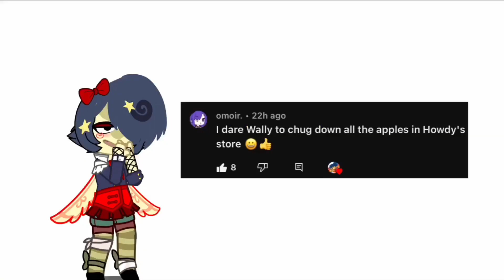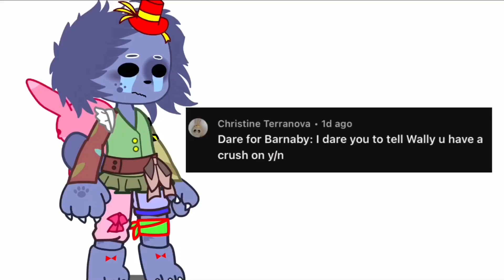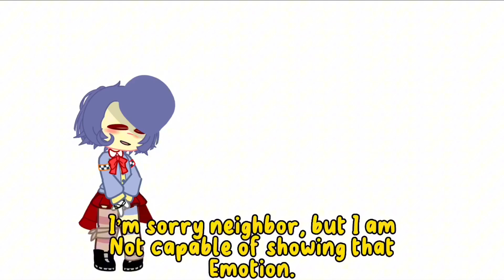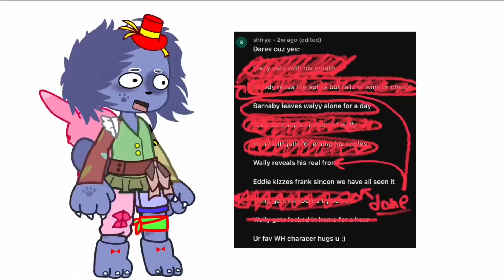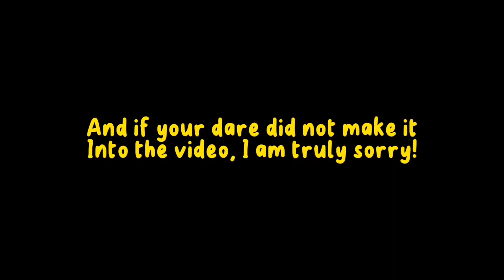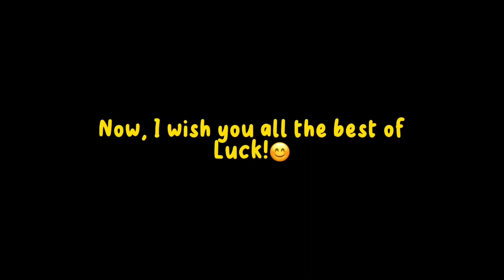|| Welcome Home Does Ur Dares! || Ships || sorry this took so long🥲|| read the end please! ||